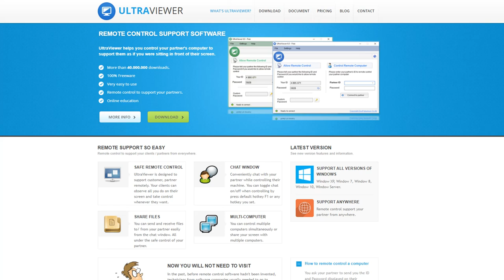Romancing the CenturyLink Scammer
A scammer claiming to be from CenturyLink said he needed to update my router to 5G, but would need to do so through their website since he can't come inside due to coronavirus. Unfortunately for him, I was feeling elderly and romantic, but also full of questions and doubts. I had him on the phone for an hour an 15 minutes!

Intro

0:00 to 0:28

Chapter One ~ Ben Wants to Update My Router to 5G

0:28 to 14:12

Chapter Two ~ An Easter Ham For Two

14:12 to 29:11

Chapter Three ~ My Walentine

29:11 to 43:35

Chapter Four ~ “Do You Love Me, Ben?”

43:35 to 58:11

Chapter Five ~ “Do You Want Me in Your Bed or Not?’

58:11 to end